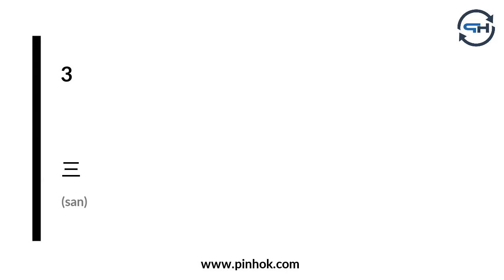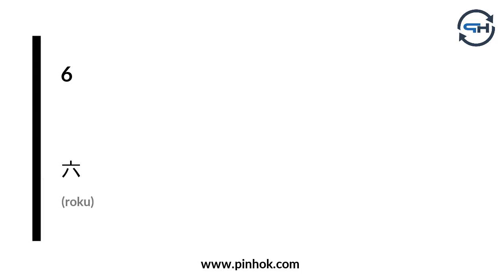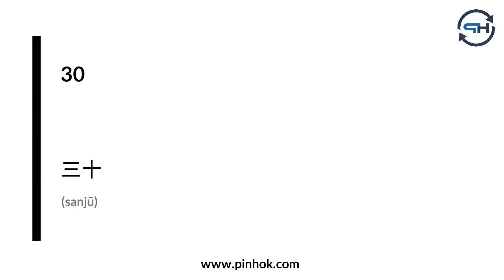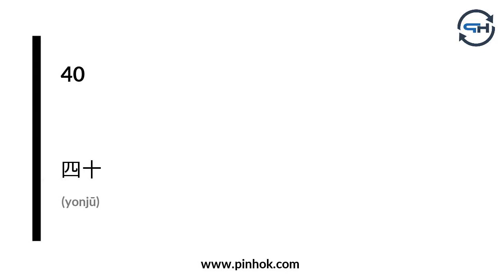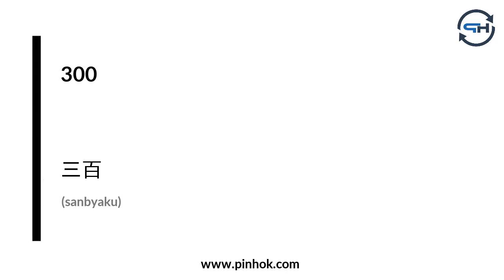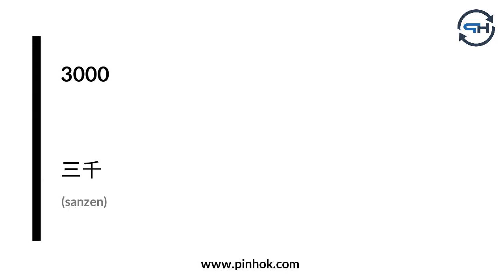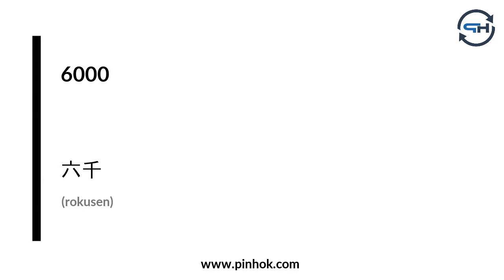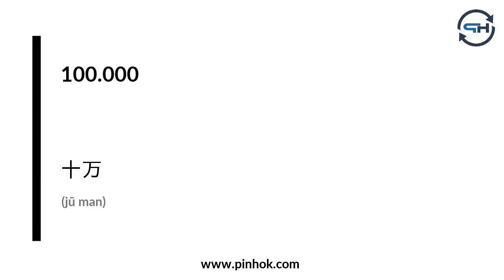Zahlen auf Japanisch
Weitere Materialien und Informationen rund ums Thema "Japanisch lernen" finden Sie